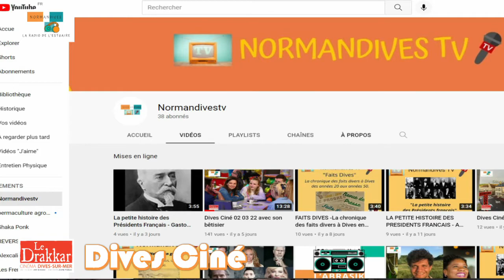Dives Ciné 29 06 22 YT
La fête du cinéma cette semaine